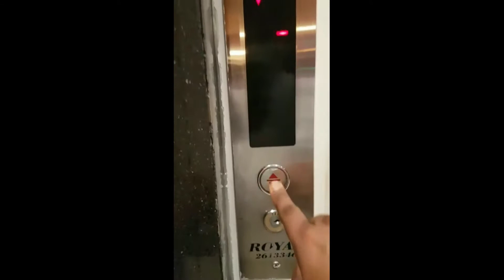HUSBAND WIFE DONO ALAG COUNTRY MEIN PHASE | Jenny Charm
HUSBAND WIFE DONO ALAG COUNTRY MEIN PHASE